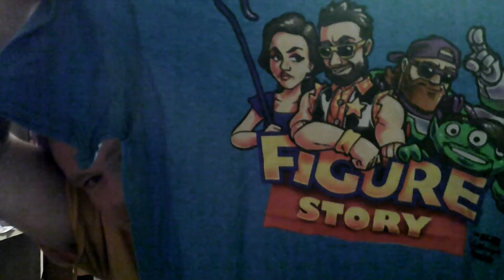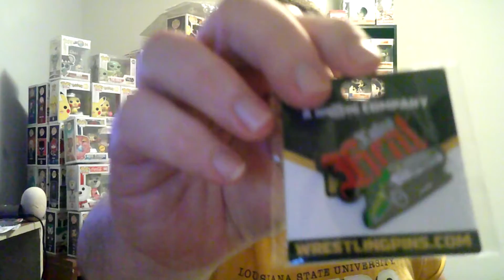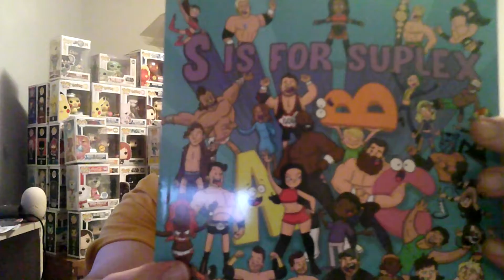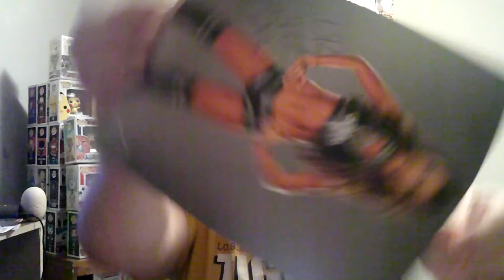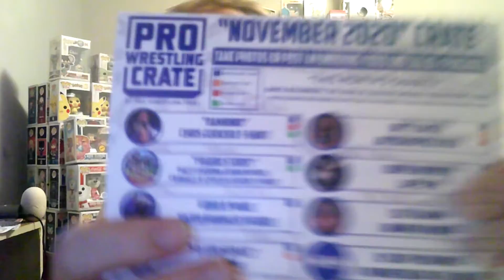This Crate Has Got Me Wanting A Dr